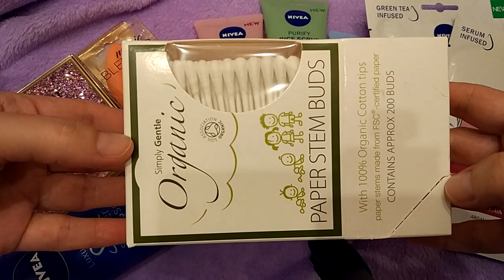Nivea - Рисовые Скрабы, Новинки! Eveline SPARKLE - Нереальная Палетка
Nivea Urban Skin Detox Mask 162р

Питательная 10-минутная маска для лица
Nivea Natural Radiance 10 Minutes Sheet Mask 162р

Крем для душа "Шелковая забота"
Nivea Silk Mousse Shower Creme Care 253р

Рисовый пилинг с био-ягодой для лица
Nivea Organic Rice Smooth Rice Scrub 350р

Рисовый пилинг с био-малиной для сухой и чувствительной кожи
Nivea Organic Rice Glow Rice Scrub 350р

Скраб для лица "Алое вера и рис"
Nivea Purify Rice Scrub 290р

Eveline Cosmetics Sparkle
Палетка теней для век 726р

Спонж для макияжа
Eveline Cosmetics Magic Blender Blending Sponge 276р

Ватные палочки
Simply Gentle Organic Cotton Buds 140р

Спонж для умывания
Suavipiel Aloes Spa Sponge 298р